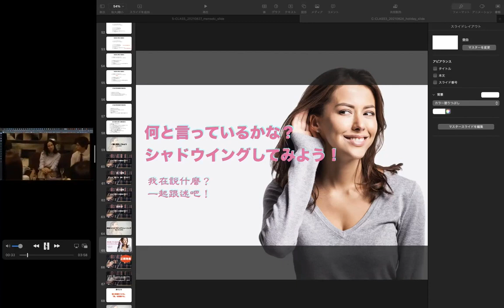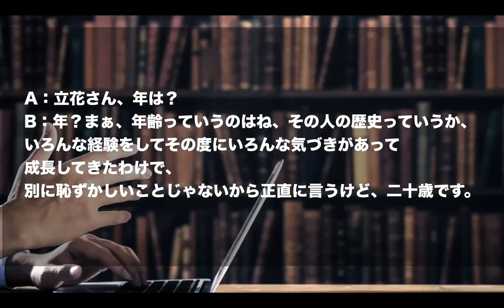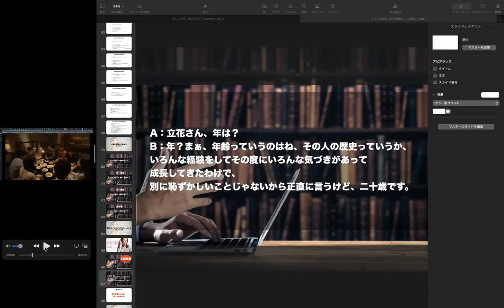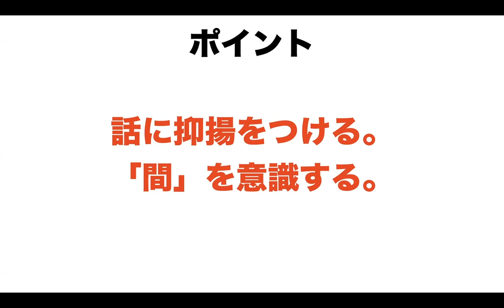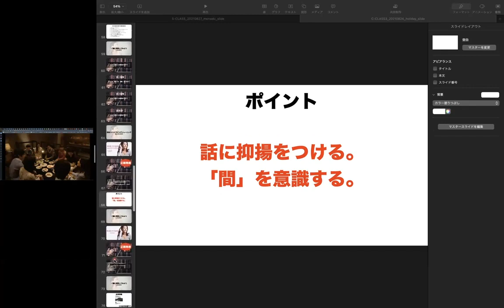挑戰日劇對白！日文跟述練習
影片來源：C-CLASS2021年8月第3部
日劇：『私結婚できないんじゃなくて、しないんです』第4話

你想要更多練習的話，歡迎來到「C-CLASS」。

你好，我是Atsushi。
職業是華語圈的日文教師（日本東京人，在東京長大）
畢業於明治大學文學部，具備教師執照（國中小社會科）
我曾到過世界上30個國家生活，現在也還在旅行的途中，
是一個數位遊民。
（註：指無固定的住所，靠著網路遠程工作的人。）

擅長文案寫作、心理學技巧・研究，
主要目標為讓學生能用日文「打動日本人的心」、並學會最「自然的」日文！
目前在Blog・Facebook・Youtube上都有分享如何學會「正確的日文」的情報。

關於我的更詳細經歷・故事請點這裡！

【容易搞錯的日文】 場所助詞「に」跟「で」的不同/間違えやすい日本語・場所の助詞「に」と「で」の違い

N1滿分合格的學生（30代）的日文学習的心得:N1満点合格した生徒（30代）の日本語学習の心得

記住日語單字的方式 【實用的暗記法】/日本語単語の覚え方【楽々実用暗記法〜 】

日文也會跟著變好! 讓頭腦變好的五個生活習慣/日本語も上達！頭がよくなる5つの生活習慣